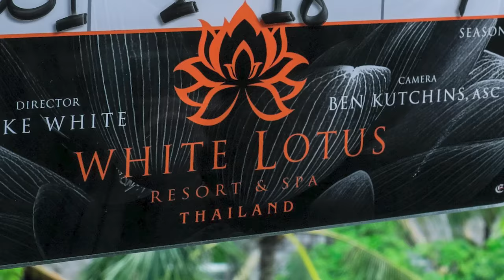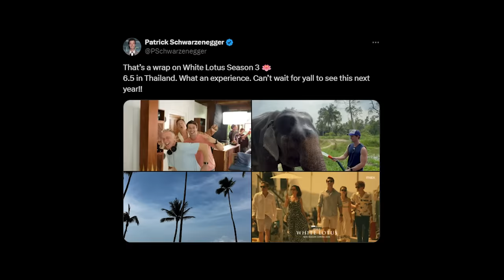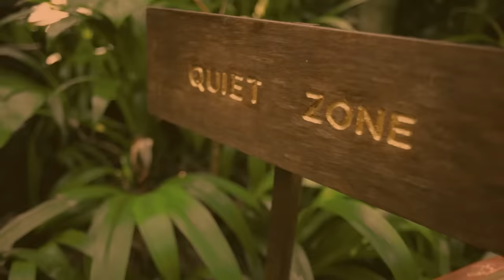The White Lotus Season 3 | First Look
It's official, The White Lotus Season 3 is coming to Thailand in 2025. Join me as we take our first look at the new season and what we know so far. Season 3 will star Natasha Rothwell as Belinda, BLACKPINK's Lisa, Patrick Schwarzenegger, Aimee Lou Wood, Walton Goggins, Sarah Catherine Hook, Sam Nivola, Parker Posey, Carrie Coon, Leslie Bibb, Dom Hetrakul, Jason Isaacs, Michelle Monaghan, Tayme Thapthimthong, Miloš Biković, Christian Friedel, Morgana O'Reilly, Lek Patravadi and Shalini Peiris.

Intro Voice Over: Leon Murray